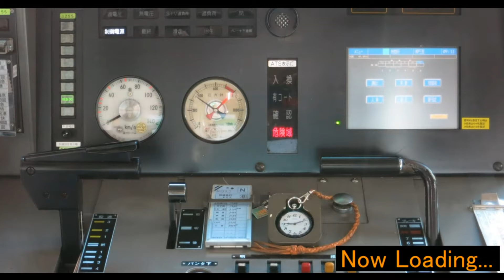トレイン趣味阪神電車2試供版Ver0.2.0＿快速急行（西九条→尼崎）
トレイン趣味阪神電車2試供版Ver0.2.0の、快速急行運転動画です。実際は、西九条→芦屋間の運転なのですが、途中の尼崎駅で、後ろの4両分割の為やたら停車してやたら長い動画になるため、尼崎駅を境に分割しました。この動画は、前半の西九条→尼崎間です。始発の西九条駅でやたら運転操作がおかしなことになってます。すいません。Bandicamでの撮影です。